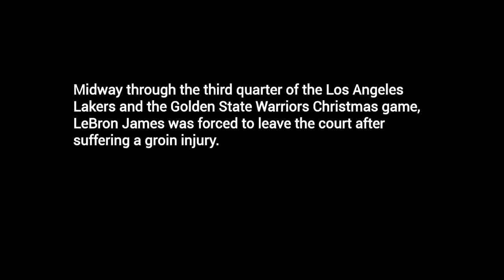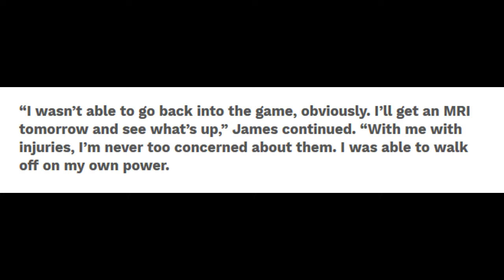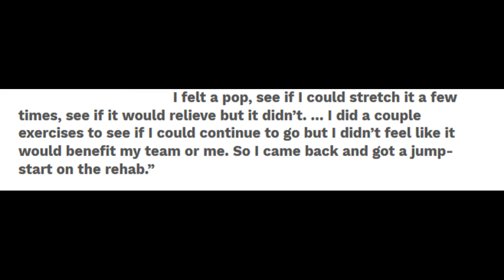LEBRON JAMES Suffers Groin Injury In Christmas Game - To Undergo MRI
0Midway through the third quarter of the Los Angeles Lakers and the Golden State Warriors Christmas game, LeBron James was forced to leave the court after suffering a groin injury.

Tuesday night’s (Dec. 25) play showed James grimacing in pain as he fell to the floor at Oracle Arena in Oakland, Calif., while struggling to regain control of the ball while driving toward the basket.

In a close up video, James appears to mouth the words, “I felt a pop.”

After the game, James had some strength to speak with reporters.

Despite his injury, the Lakers ended up taking home the win: 127-101, with James contributing 17 points.